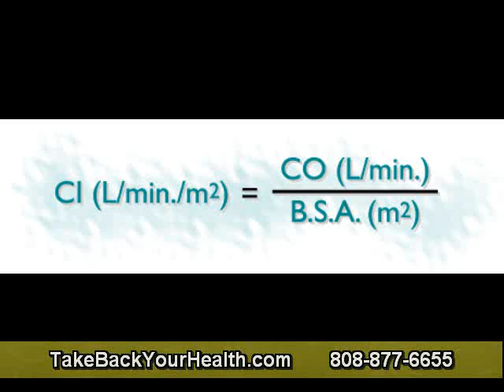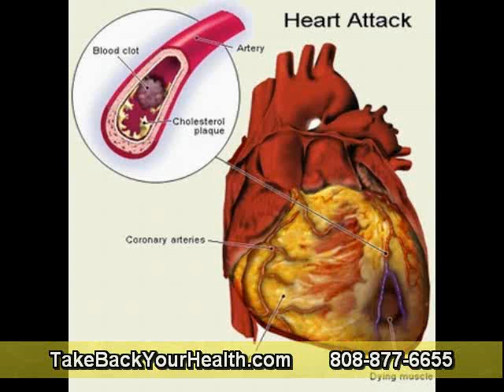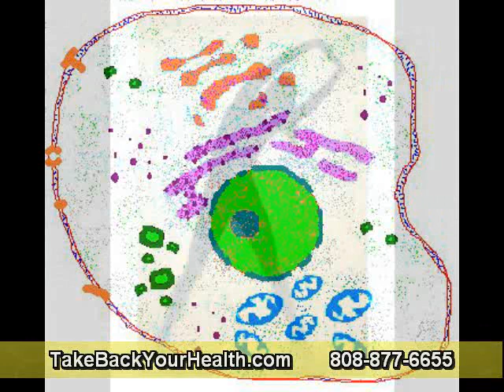Low Back Pain, Fibromyalgia and the Role of Systemic Enzymes in Pain Control Part 2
At the same time, natural healers tend to ignore the other aspect of fibromyalgia component or contributory mechanism: the fibrosis part. Recall that the word "fibromyalgia" is a combination of two words: fibro and myalgia. Fibro is the short term for fibrosis while myalgia explains the muscle pain. Therefore, fibromyalgia may be classified as part of the myofascial pain syndromes. A syndrome is by definition collection of signs and symptoms that does not fit into any clinical pattern or disease diagnosis. As such fibromyalgia is a disorder that falls into this definition.

It seems that everyone is talking about the pain and its trigger points which is the myalgia part; but no body is emphasizing the first part--fibrosis--which the precursor for the pain.
Borrowing a leaf from cell biology, we know the basics of cellular injury, repair and regeneration. It is an established fact that wherever there is pain, there is inflammation. Therefore, anything that kills pain must first stop inflammation. Acute inflammation is characterized by pain, swelling, redness, and fibrin deposition which is an attempt by the body to heal itself. However, we are talking about chronic low-grade inflammation which is the seed-bed for all chronic or recurrent pains.

Pain sensation is initiated by oxidants generated by over-acidification of blood and tissues, provoking oxidative stress leading to acute and chronic inflammation well beyong the time of the injury. Inflammation provokes fibrin formation and fibrosis which is a type of repair mechanism pass the time of the hurt. Systemic enzymes come in to break this cycle by removing fibrin that create the fibrosis responsible for the pain of fibromyalgia.